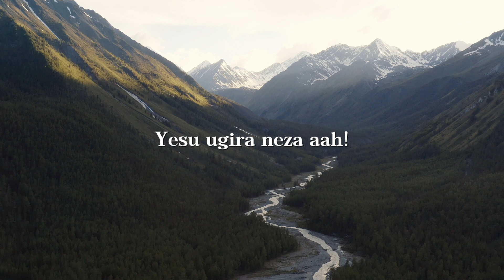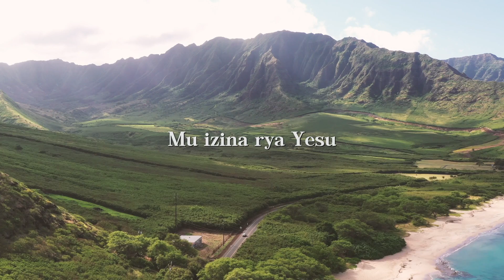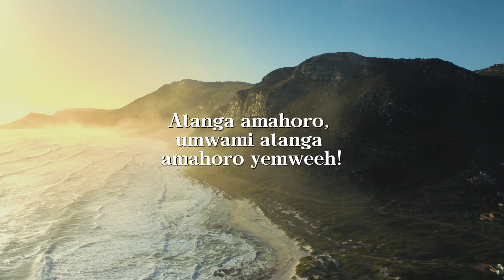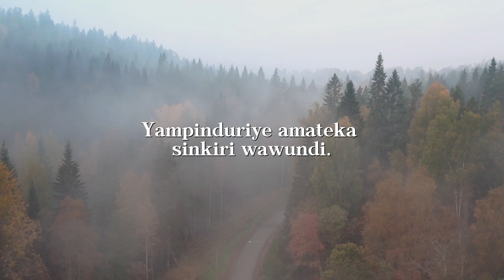Yesu agira neza - SIMON KABERA (Official video lyrics)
AMAHORO Y'IMANA ABANE NAWE

Twifuje gufatanya nawe guhimbaza no kuramya Imana binyuze mu NDIRIMBO, UBUHAMYA N'IJAMBO RY'IMANA.

Yesu abahe imigisha